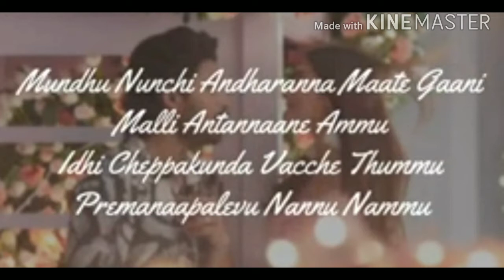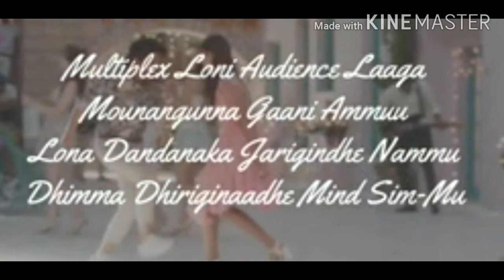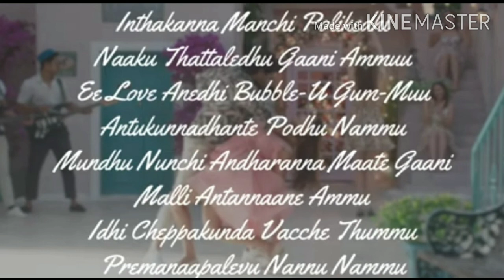Buttabomma lyrical song from alavikuntapuram lo movie